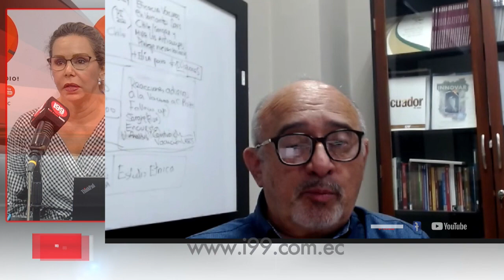Fernando Espinoza - Direcror del Dpto. De Investigaciones de la UEES - 19 09 23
Tema: Alerta en la India por el virus mortal Nipah y medidas de prevención que debemos activar